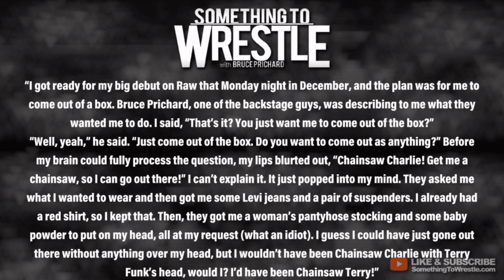BRUCE PRICHARD: The origin of Terry Funk as Chainsaw Charlie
Bruce unravels the story of Chainsaw Charlie